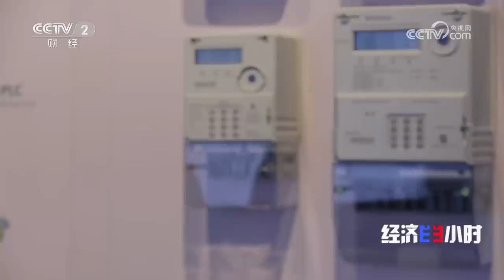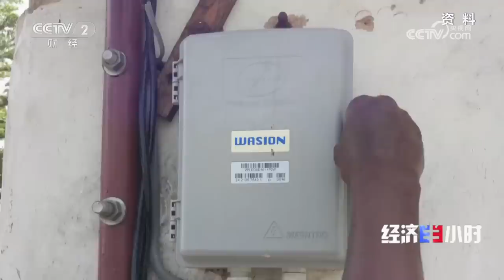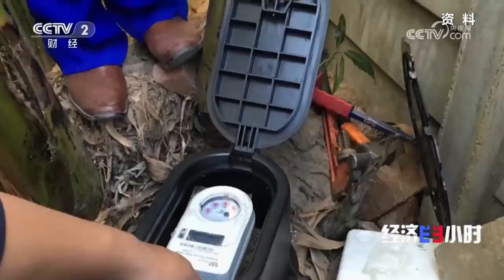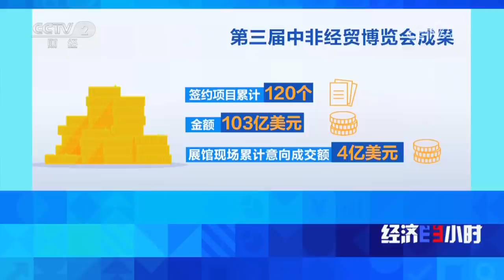签约103亿美元！修路、种粮、搞贸易、共建产业园，中非再“湘”见 「经济半小时」20230704 | 财经风云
本期节目主要内容：
中国和非洲跨越山海来“湘”会，共谋发展，造福民生；畅通非洲特产输出通道，助力提高非洲农产品附加值，中非经贸合作之路越走越宽。